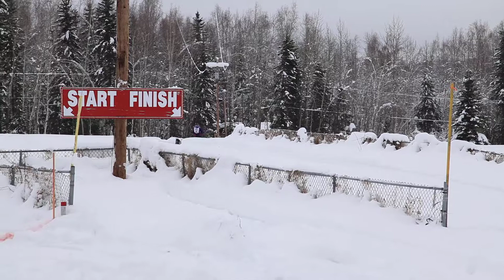2018 Midnight Sun Gold Run in ALASKA(여자선수도착영상)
2018 Midnight Sun Gold Run in Fairbanks
개썰매 결승점 도착영상